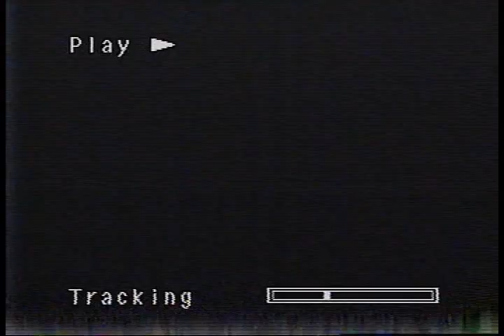Mad Dog Buzz Sawyer Pro Wrestling school /Australian TV show segment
A segment from an Australian TV show featuring a host/reporter that travels to the USA to train and wrestle American Pro Wrestling legend 'Mad Dog' Buzz Sawyer. This was filmed at the Buzz Sawyer Pro Wrestling school in Sacramento,CA on a Saturday morning/Spring 1990.
I am the 16 year old student here in this video. Jason-